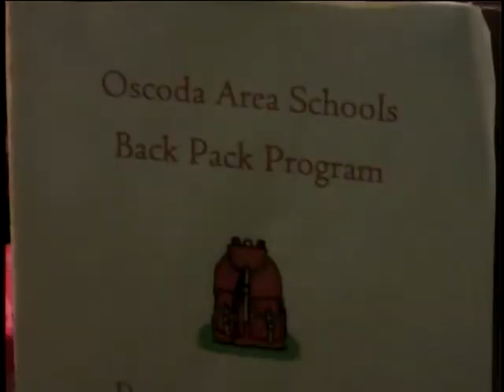Patrick's Peanut Butter Pickup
Oscoda High School Senior, Patrick Maher, has a goal to collect 1,000 peanut butter jars for the Backpack Program.